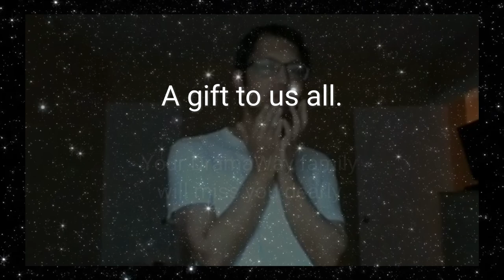In loving memory of Patrick Yau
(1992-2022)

This video tribute is dedicated to one of our long time DramaWay Performers, Patrick Yau, who passed away on January 28th, 2022.

Patrick will be missed by our DramaWay community tremendously. Patrick was a faithful attendee to so many of our arts programs for over 14 years. Patrick was cherished by everyone and all who knew him. Always arriving with a wide smile on his face, and greeting his friends and Facilitators with his sweet gentle tone of voice. There wasn’t an arts session that would go by, without our DramaWay community getting the opportunity to see Patrick giggle or wiggle his way into a role.

We hope this video serves to honour him and keep our memories of him alive forever.